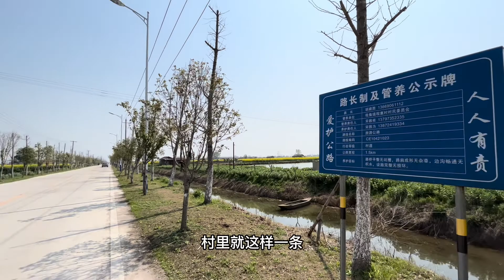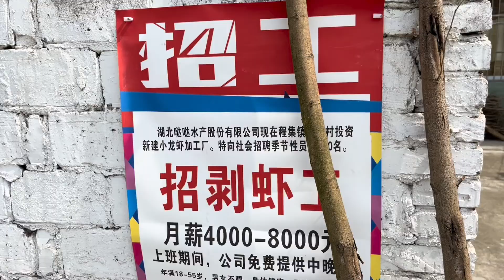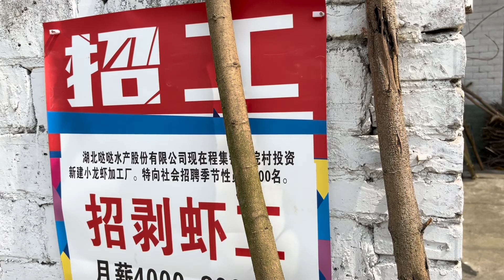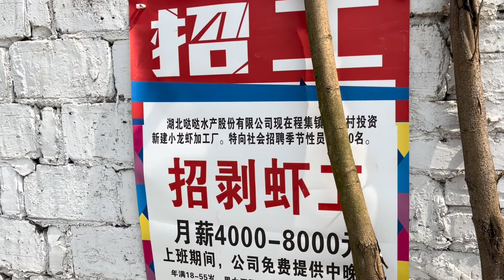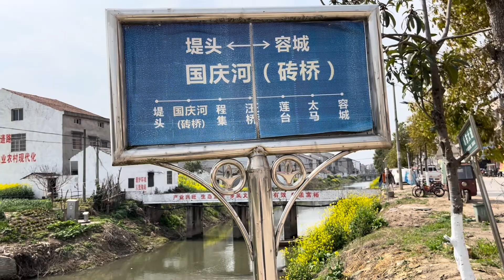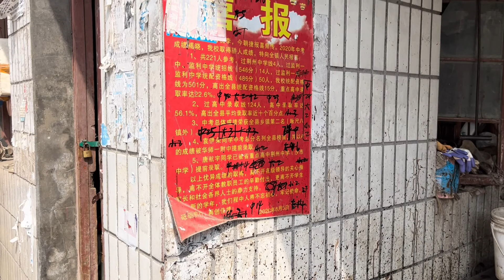看油菜花再也不用去江西婺源了，荆州监利程集古镇的油菜花更美